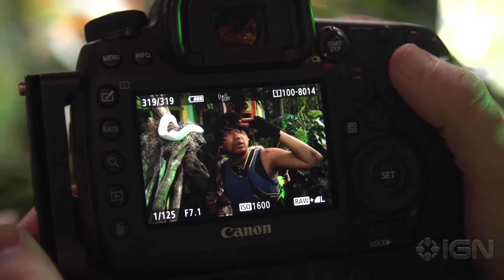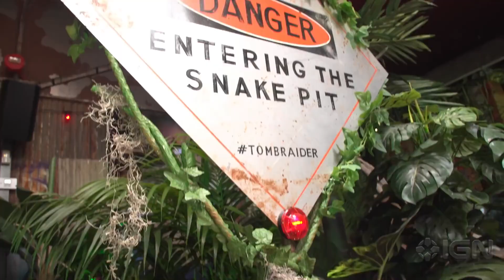Camilla Luddington vs. Anaconda – Tomb Raider Experience SDCC 2018 | Shadow of the Tomb Raider